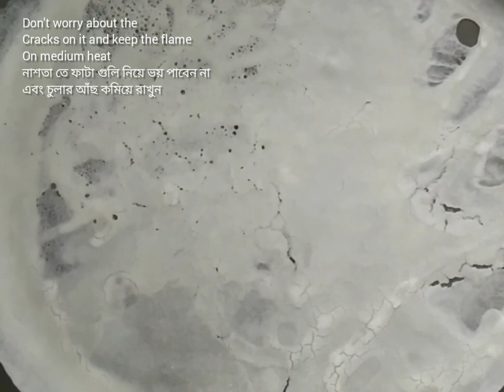neer dosa recipe | হাথ ঝারা পিঠা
-Bangladeshi recipe